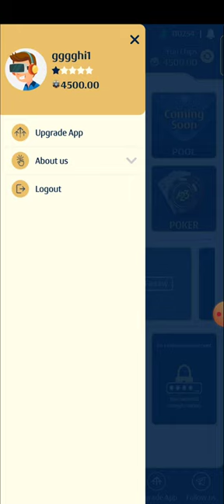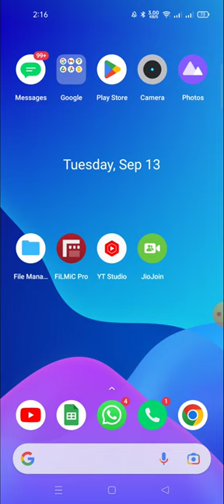how to contect a23 rummy customer care a23 customer care services,rummy customer care,a23